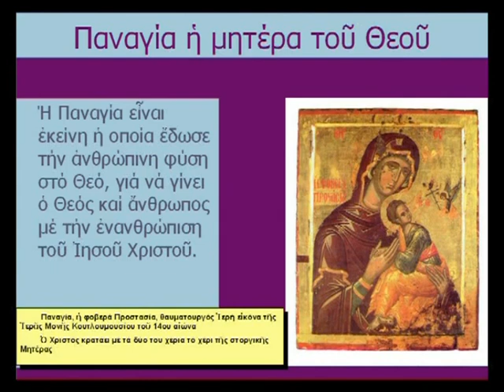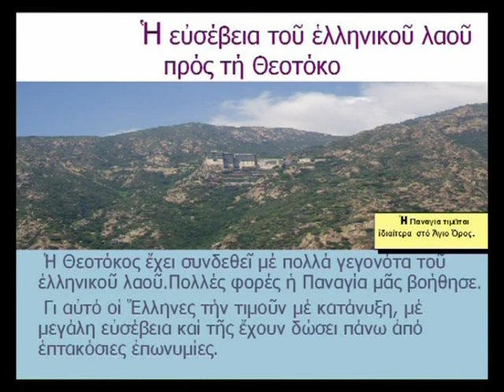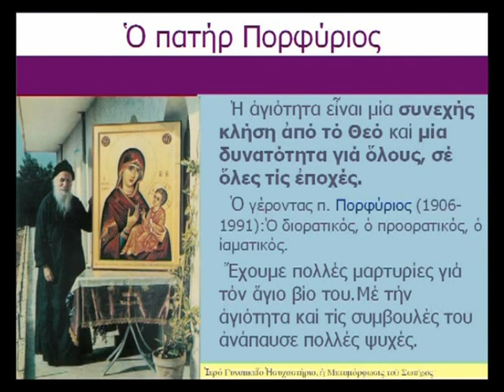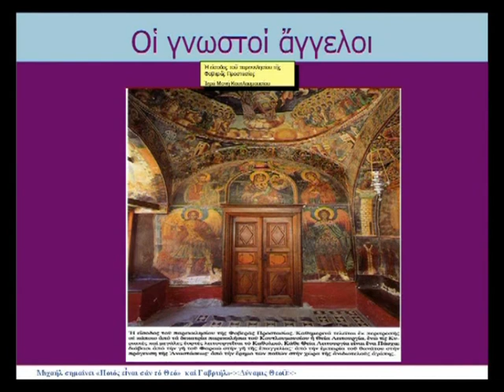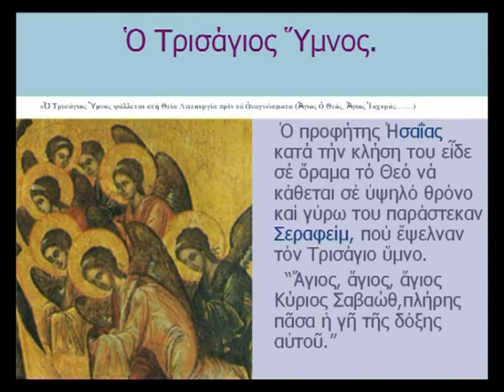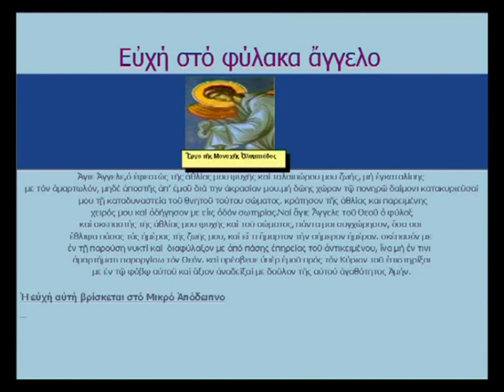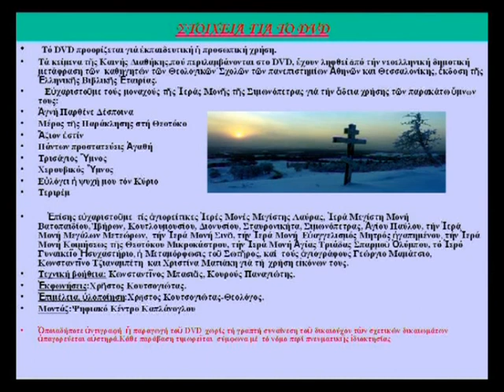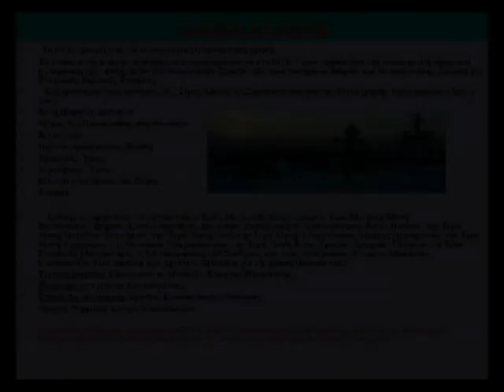ΠΑΝΑΓΙΑ, Ο γλυκασμός των αγγέλων, Αφιέρωμα στην Υπεραγία Θεοτόκο.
Ένα ελάχιστο αφιέρωμα ευγνωμοσύνης στην Υπεραγία Θεοτόκο,  Παναγία και μητέρα Του Ιησού Χριστού,  Του Θεού μας.